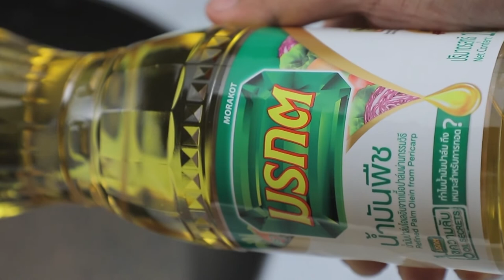กินได้ก็กิน (ทำกินเอง) แกงส้มไข่เจียววุ้นเส้นกุ้งสด / บะหมี่เขียวหวานกุ้งกรอบกระทะร้อน/EP.240 (1/3)